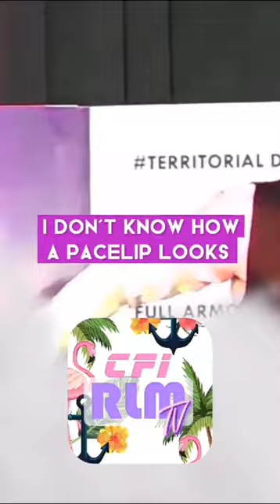THE MOST POWERFUL PERSON IS SOME ONE WHO HAS NOTHING TO LOSE